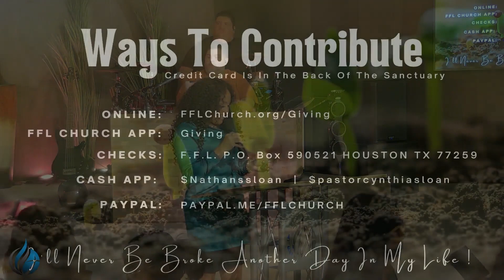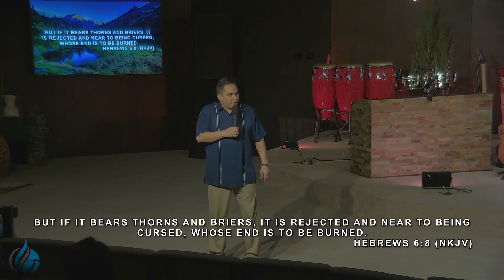09-02-23 Eric Stricklin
Join us now for a time of entering into the presence of the Lord. Today is a day of glory and victory!